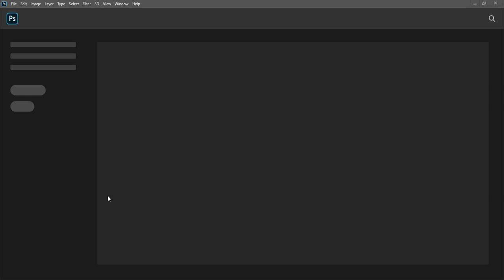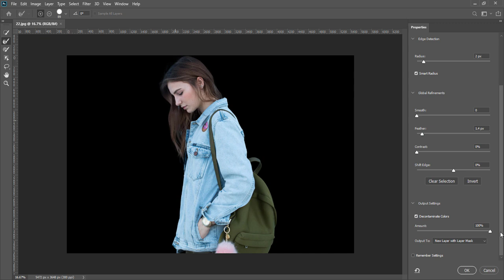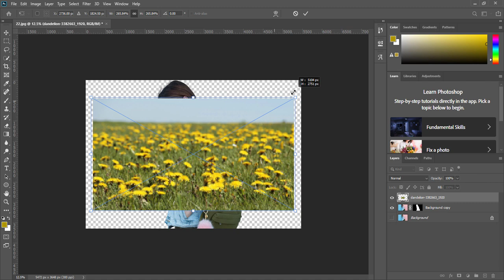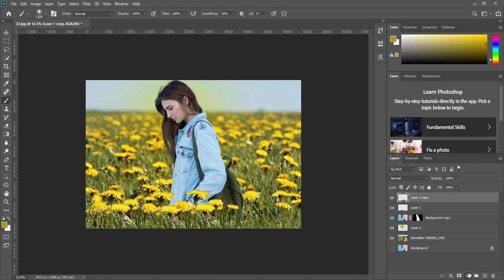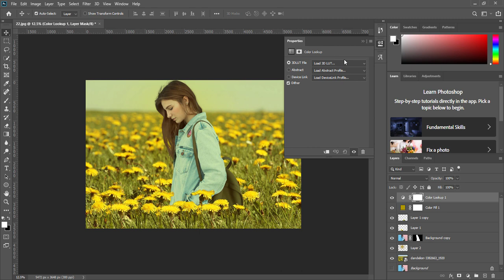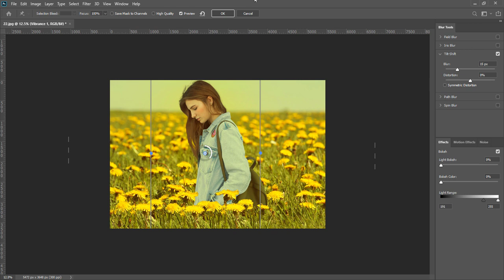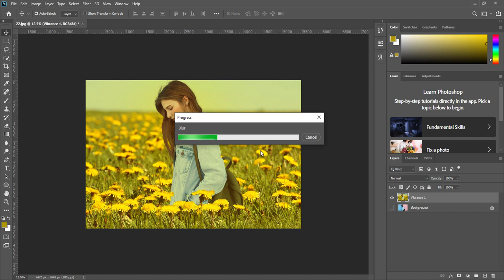القص وتنسيق الالوان | LEARN CUT AND MATCH COLOR